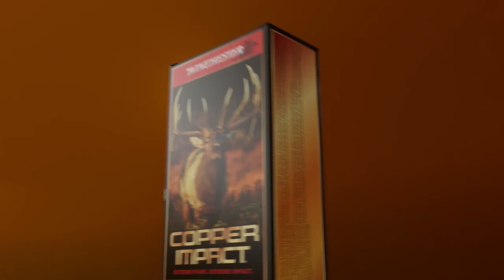Copper Impact: Extreme Point. Extreme Impact.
Looking for an ultra-efficient, accurate and technologically advanced bullet that performs on big game?  Copper Impact has what you need. Learn why this round is quickly making a name for itself with big game hunters in this short video.

A world leader in delivering innovative products, Winchester is The American Legend, a brand built on integrity, hard work and a deep focus on its loyal customers.